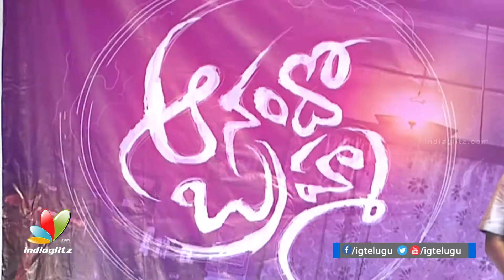Anando Brahma will be a bigger hit than Prema Katha Chitram: Sudheer Babu | Taapsee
Sudheer Babu speech at Taapsee's Anando Brahma Motion Poster launch event, directed by Mahi V Raghav and also starring Srinivas Reddy, Vennala Kishore, Saptagiri, Shakalaka Shankar and thagubothu Ramesh. AnandoBrahma produced by Vijay chilla , Sashi devireddy